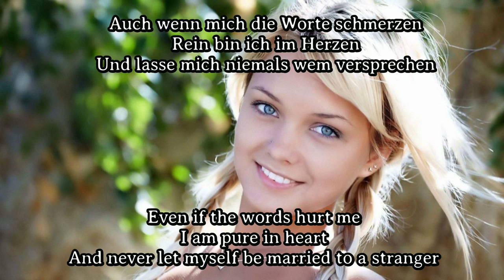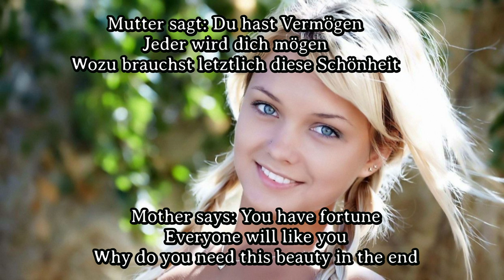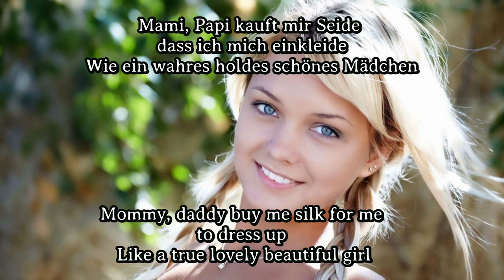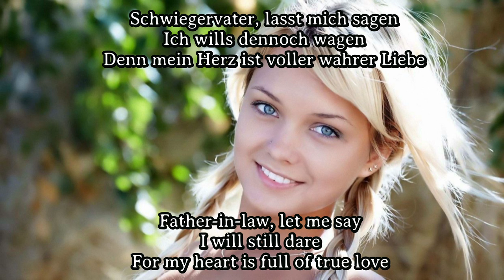Karl & @Gesche1871 - Czerwone Jagody [German Version][+ English Translation]